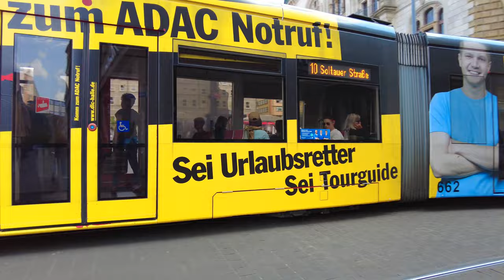Straßenbahnen Halle Saale 7 2023 4K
Straßenbahnen in Halle Saale Anfang Juli 2023 im Berufsverkehr und natürlich in 4K.